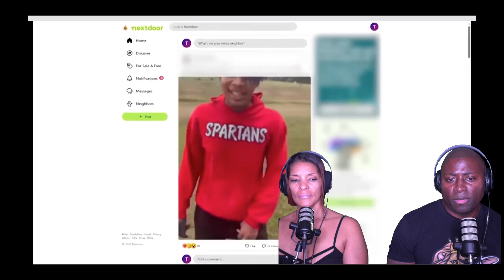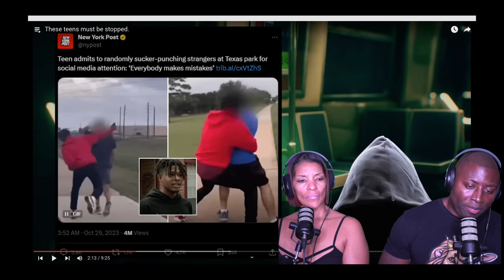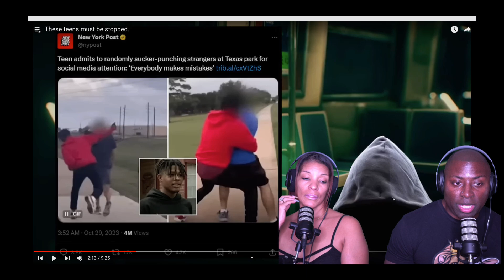"SHOCKING RAMPAGE: Violent TEEN Attacks in Broad Daylight!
Come Learn, Laugh, & CHALLENGE the way you think with Us. We don't have to AGREE yet, but be willing to think outside of the box and have POSITIVE DIALOGUE around it!  We are here to help you change the way you think... for the better! Let's Gooo! Share & Turn on your post notifications RIGHT FREAKIN NOW!